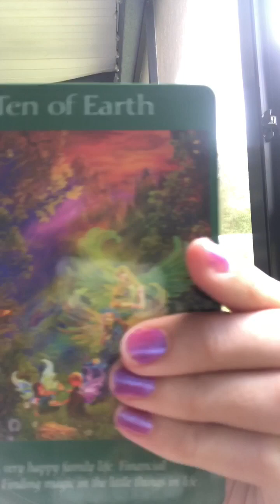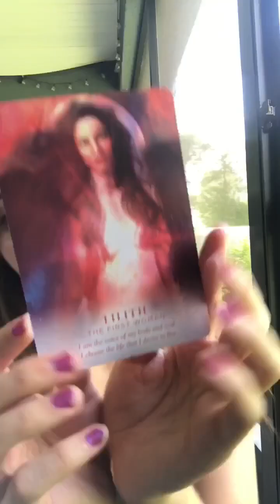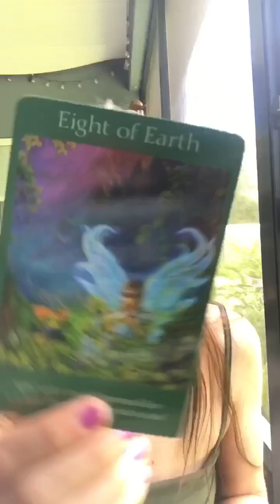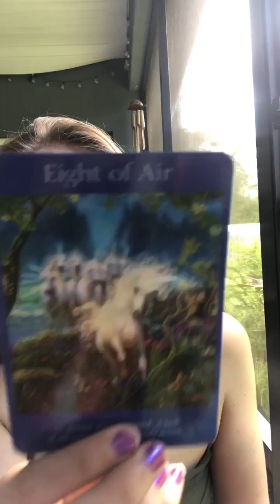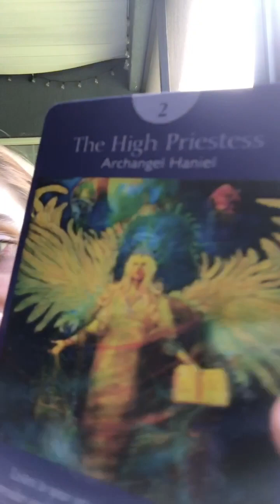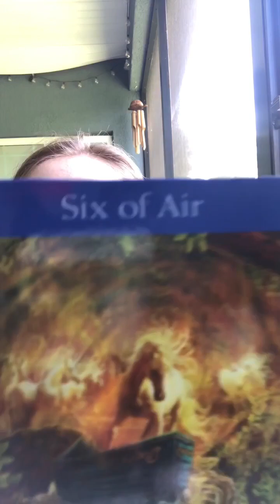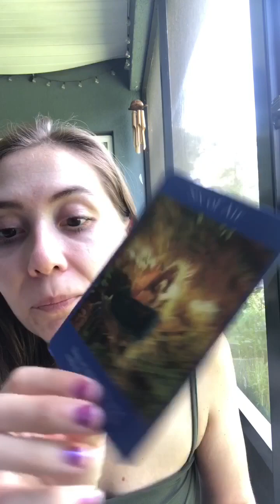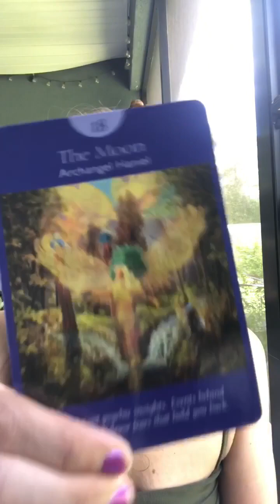Your spiritual gifts are awakening !! 🐦‍⬛ a bridge of communication ☎️📻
Remember to use your own discernment, take what resonates for you and leave what doesn’t for another. Do not use this channel or the messages/guidance with divination in place of any legal, medical, or professional advice.

Please apply your own intuition, logic, and critical thinking for your life and situations. Divination is a tool for guidance and for insight, but we each create our own reality with our actions and words.

Absolutely not required but truly grateful to receive any support to help the channel grow 🌻

I do not reach out for private readings 🌸
I will never respond to comments or DM anyone inquiring about personal readings or weird financial/gimmicky things.

List of Decks I own:
Mindful Messages Oracle
The Divine Feminine Oracle
White Numen: A Sacred Animal Tarot
Sexual Magic Tarot
Archangel Tarot
Kenna Ross Desert Oracle
El Tarot Deck : Millennial Lotería
Skyrim Tarot

Stay safe and stay blessed everyone. I hope you’re treated as you treat others ❤️